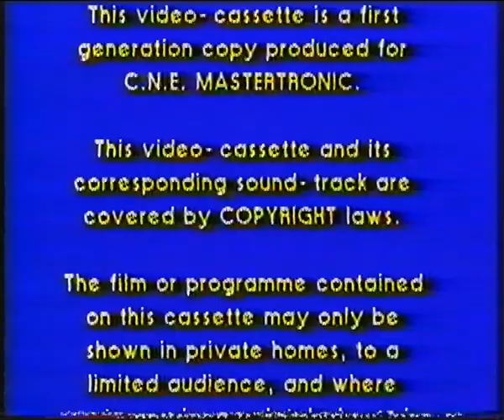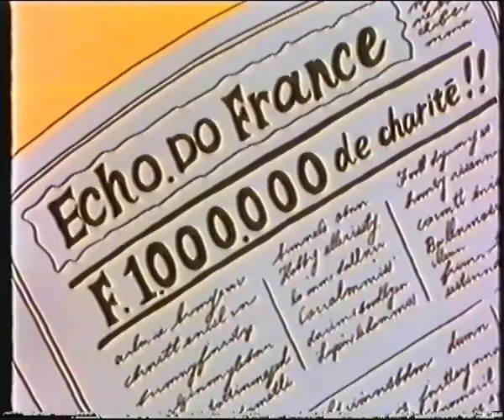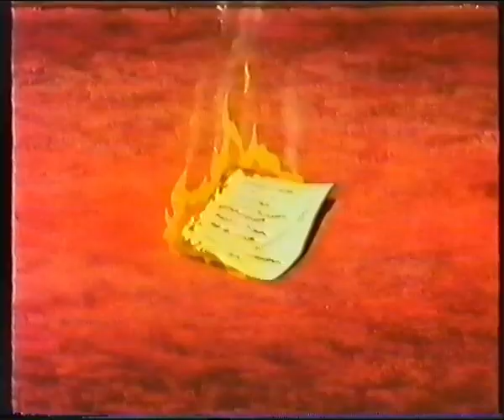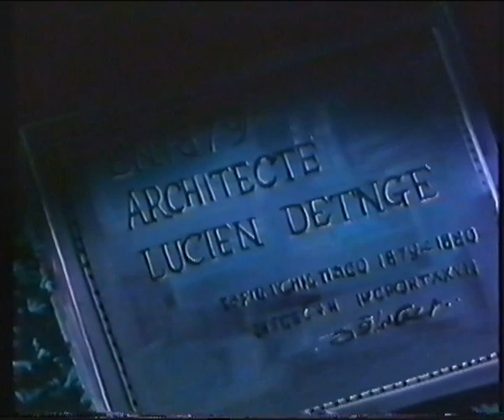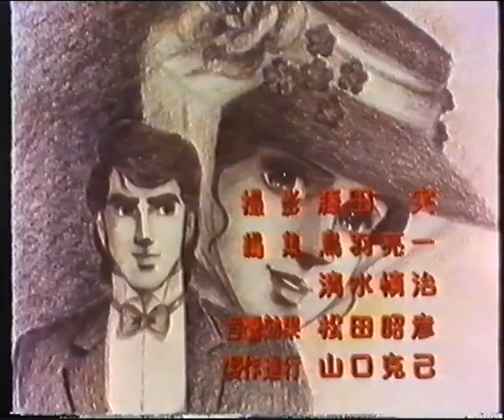Pelicula - Arsenio Lupin Contra Sherlock Holmes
Edicion videoclub de la pelicula "Arsenio Lupin Contra Sherlock Holmes"